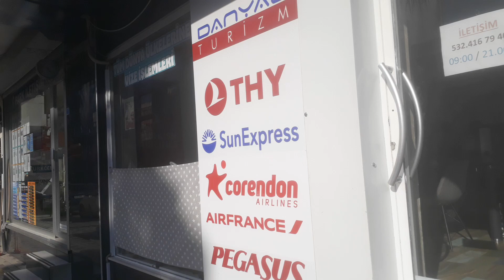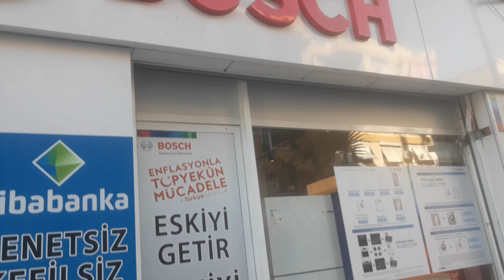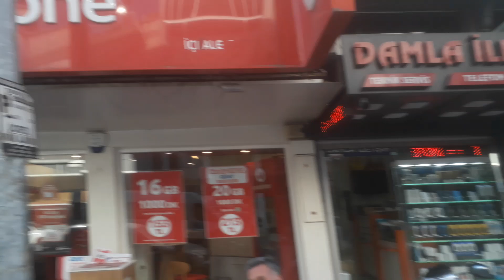Welcome to my Hometown🍯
Many, many years ago
When I was just a kid,
And I had just began to grow,
There's stuff I had and did.

I'm thinking back on all those things
That life saw fit to give me.
If I can't remember everything,
I hope you will forgive me.

Chocolate candy cigarettes
And big bubble gum cigars.
Mini Bricks and Red Ball Jets,
Hopscotch and Dinky cars.

Mercurochrome and iodine;
Band-aids in a can.
Your watch required a daily wind,
And Etch-A-Sketch was grand.

In school, the teacher had to see
Just what you had to do.
You held one finger up for pee;
You held up two for poo!

Marbles, Slinkys, Lincoln Logs,
Ker Plunk and Pick Up Sticks,
With Yo-yos, you could "walk the dog,"
And ice cream came in bricks.

Arrows all had suction cups
And guns had rolls of caps.
Paddle Balls and Tonka Trucks
Big red lips were wax,

Bumps on heads, being black and blue,
Was minor when compared to
Being sick with cold or flu!
Have fun? You're not prepared to!

Measles, mumps, and chicken pox
Always seemed to flare.
They opened up Pandora's Box
And caught us unaware!

With medicine and care from mom,
Our time in bed was cut!
But I can't remember anyone
Allergic to a nut!

Nancy Drew and Hardy Boys
And also Brothers Grimm.
But Mark Twain was my pride and joy!
I never could resist him!

Hide and seek and tag were there.
New energy we found!
No more teacher scorns to bear
When summer came around.

PF Flyer running shoes,
Steel roller skates had keys.
There were phone booths we could use
If there's emergencies.

Rolling down a grassy hill
In parks was a delight.
Nicky Nine Doors was a thrill,
But only played at night!

We rode our bikes with playing cards
Flapping on our spokes.
We played in all our friends' backyards
And told our "Knock Knock" jokes.

Climbing fences, climbing trees
Were common things to do.
Getting bruised or skinning knees?
That was nothing new!

Two wheel scooters, kiddy cars,
We had Soap Box Rallies.
Baseball teams and monkey bars
And close by bowling alleys.

In winter, there were snowball fights
And snow forts for protection.
And when a bitter wind would bite,
Few kids raised objection!

Speeding down a snowy slope
On sleds and blown up tires.
"Is it too steep?" We all said, "Nope!"
We wanted to go higher!

In our teens were Levi jeans,
Duck and pony tails.
Sock hops were a common scene
Where dancing would prevail.

Bobby socks and poodle skirts
And continental slacks.
White buck shoes and fancy shirts,
Guitars and wailing sax!

Computers? What on Earth were they?!
Well, they would show up later.
And none I knew could dare display
Cell phones or calculators!

Many things I've mentioned here
Are still with us today.
But lots of kids, it does appear,
Ignore this great buffet!

What happened to the world I knew?
Have kids today stopped growing?
If time machines were really true,
I know where I'd be going!

Dick, Jane, Spot and Puff
Are nothing now but jokes.
But maybe I have said enough,
So I'll say, "That's all folks!"